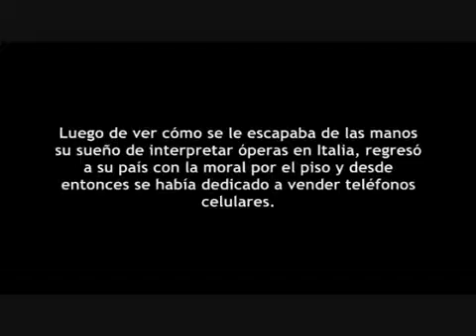Paul Potts Audición Prejuicios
Barreras de comunicación perjuicios